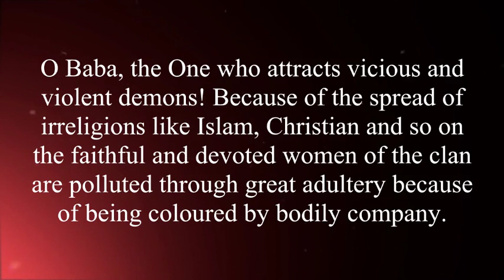What is the reason behind world's degradation ll 2023 ll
What is the reason behind world's degradation

AIVV ENGLISH SECTION

Copyright :    AIVV